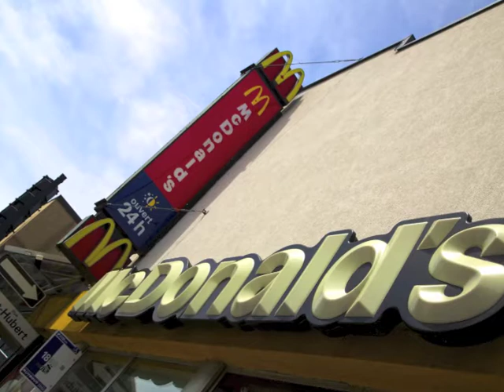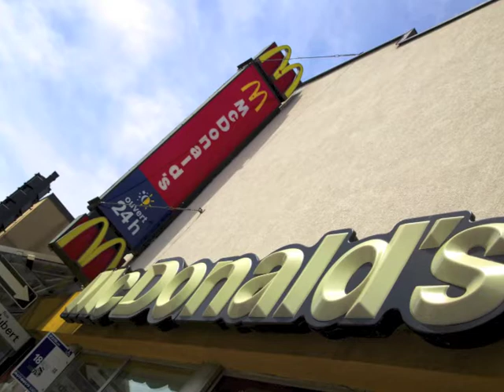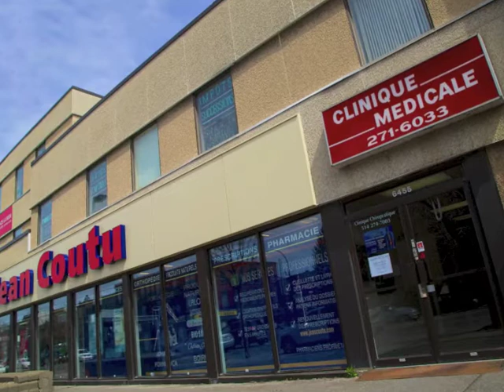La Petite Patrie vue par… Hughette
Hughette raconte son arrivée dans la Petite Patrie dans les années 60 et les changements dans le quartier par la suite.

Photos: Pierre Ouimet
Montage: Martin Blanchard
Production: Comité logement de la Petite Patrie